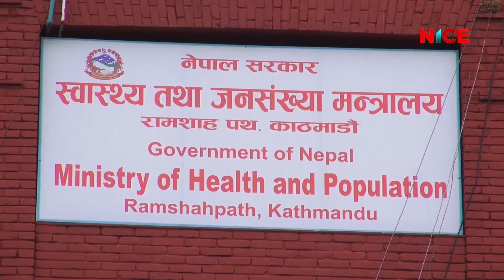देशभर शनिबार थप १ हजार २४ जनामा कोरोना संक्रमण पुष्टि | NICE News | NICE Samachar | NICE TV HD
देशभर शनिबार थप १ हजार २४ जनामा कोरोना संक्रमण पुष्टि | 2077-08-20